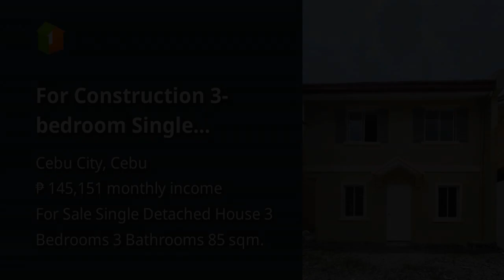For Construction 3-bedroom Single Detached House For Sale in Cebu City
House Type: Single Detached House
Number of Bedrooms: 3
Number of Bathrooms: 3
Floor Area in sqm: 85 sqm.
Lot Area in sqm: 151 sqm.
Number of Floors: 2
Number of Car Parking Spaces: 2